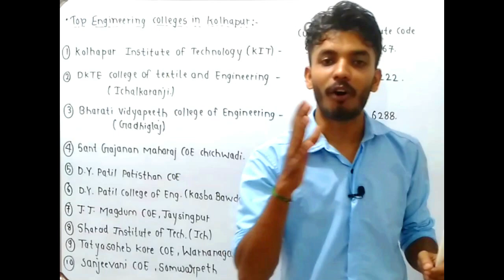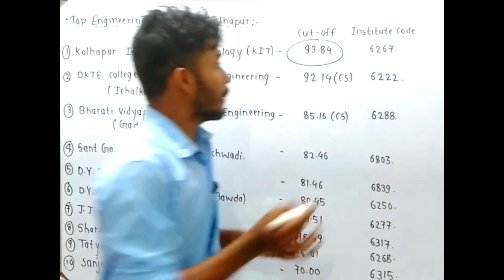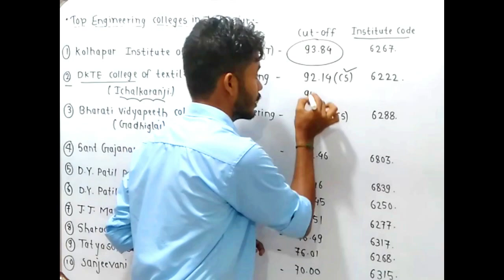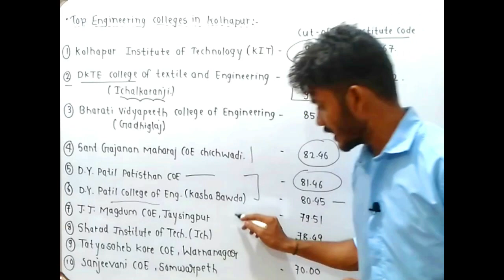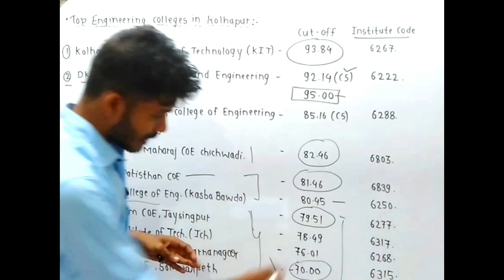best engineering colleges in kolhapur | top engineering colleges at low percentile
Kolhapur, located in the western state of Maharashtra, India, is known for its rich cultural heritage and educational institutions. The city houses several top engineering colleges that offer quality education and excellent opportunities for aspiring engineers. Here is a description of some of the top engineering colleges in Kolhapur:

Government College of Engineering, Kolhapur (GCEK): Established in 1960, GCEK is one of the premier engineering colleges in Kolhapur. The college has a well-qualified faculty, modern infrastructure, state-of-the-art laboratories, and a strong emphasis on research and innovation.

Walchand College of Engineering (WCE): Founded in 1947, WCE is a renowned autonomous engineering college in Kolhapur. The college has a strong industry-academia interface, encouraging students to engage in practical learning, internships, and research collaborations.

DY Patil College of Engineering and Technology (DYPCET): DYPCET is a prominent private engineering college in Kolhapur. The college has modern infrastructure, well-equipped laboratories, a well-stocked library, and a focus on holistic development through co-curricular and extracurricular activities.

Shree Warana Vibhag Shikshan Mandal's College of Engineering (SWVSMCOE): SWVSMCOE is a well-established engineering college in Kolhapur. The college provides a conducive learning environment and promotes overall personality development of its students.

Bharati Vidyapeeth's College of Engineering (BVCOE): BVCOE is a respected engineering college located in Kolhapur. The college focuses on providing quality education, industry exposure, and skill development to its students, making them industry-ready professionals.

These top engineering colleges in Kolhapur provide a strong academic foundation, industry exposure, research opportunities, and placement assistance to students. It is essential to consider factors like specialization, faculty expertise, infrastructure, industry tie-ups, and alumni network while choosing the right engineering college that aligns with your career goals.